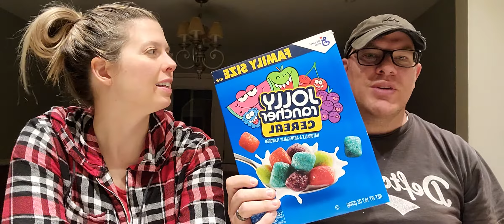Jolly Rancher Cereal 👍👎